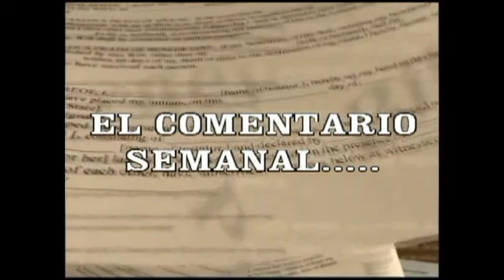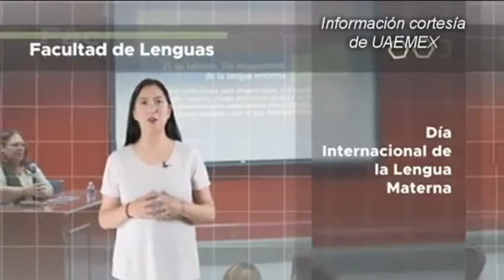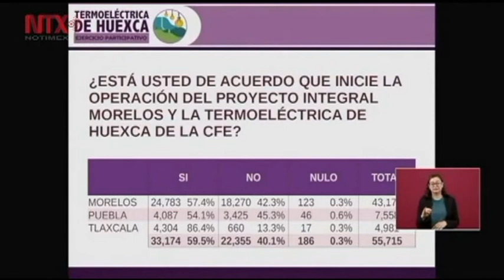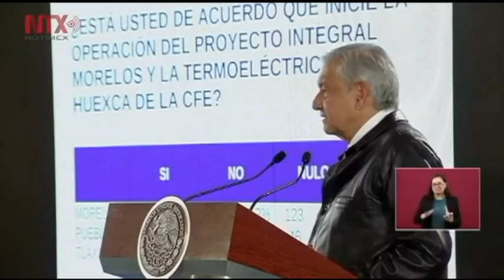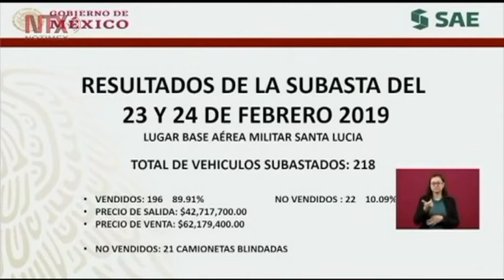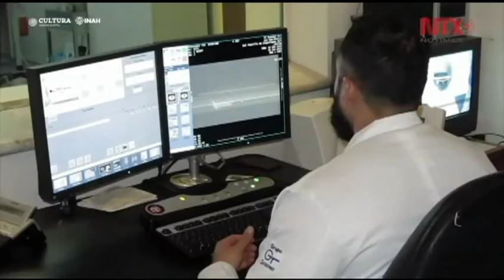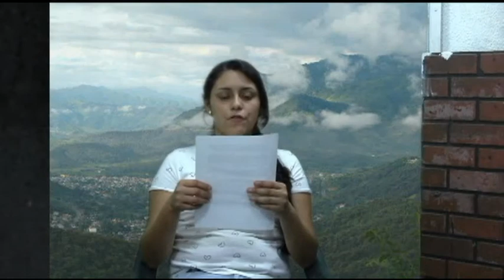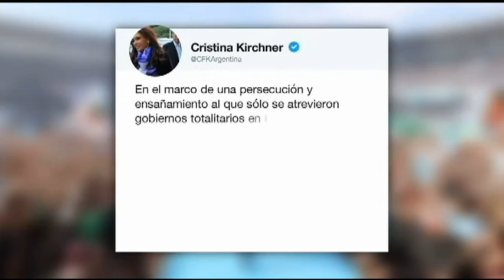NOTICIERO 25 FEBRERO 2019